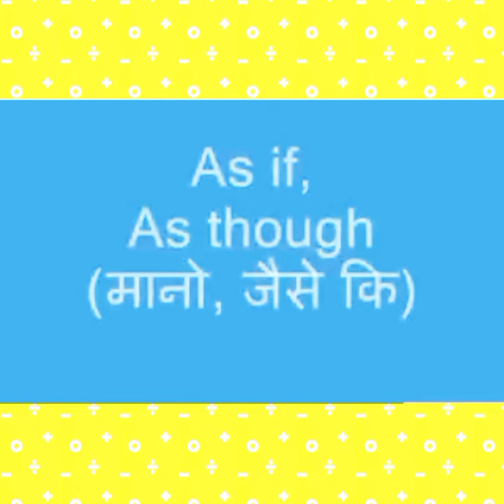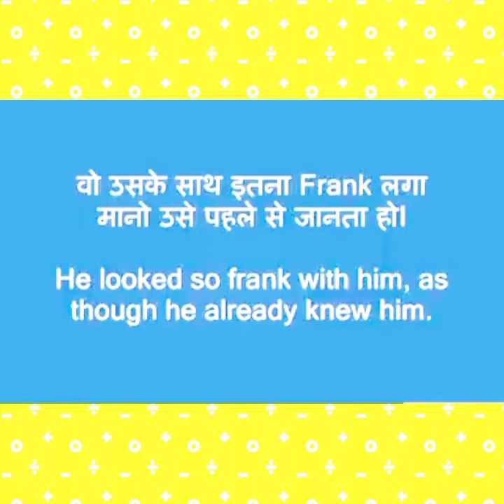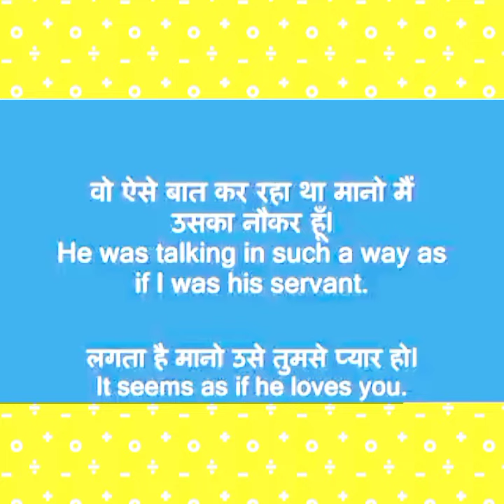As if ,as though( मानो , जैसे कि ) conjunctions